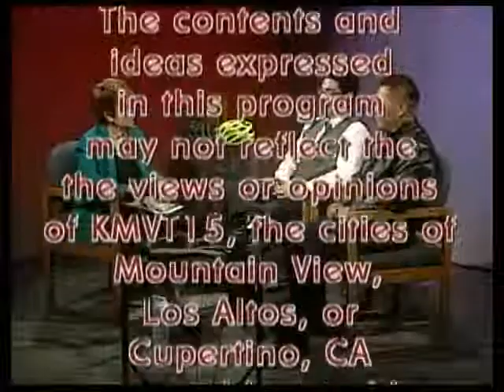Colorful Journeys of Success- DeAnza Actors, Production Class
On this show, students from DeAnza College and Clare Mullin act out an interview of characters written up in a story written by other students in class. The class is about Video Production. The host of this TV show is also a student as well as the producer of this show. We are all learning all the roles of creating a TV show including the crew. The story line is about two boys meeting and succeeding together through triathlon sports. This show is a perfect example of how all ages can learn the roles of creating a television show. . This program was aired on KMVT15 Community Media.